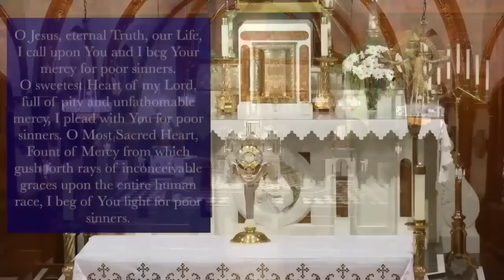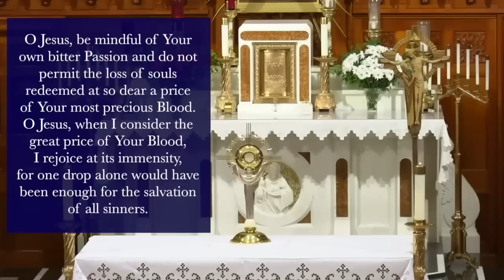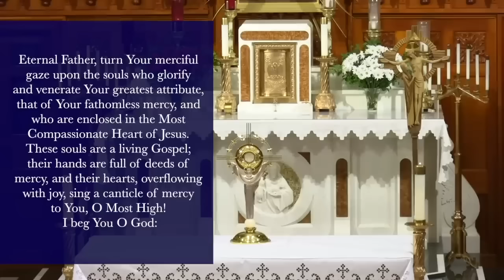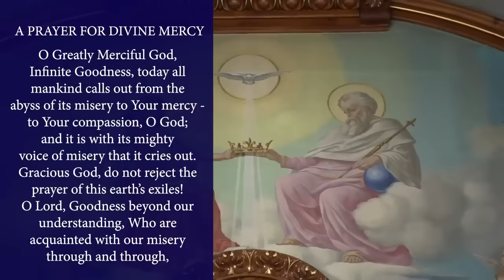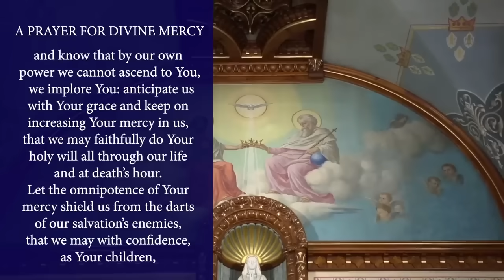Mon., Jan. 8 - Chaplet of the Divine Mercy from the National Shrine